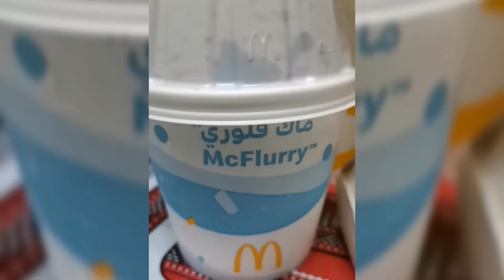McFlurry shorts dessert TakeOutMeal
Thanks for clicking my video guys.. Im aFilipina, living in Saudi Arabia.
Just wanna show you what life's give me here in ME.
Stay intouch so we can grow till end and be success together then.